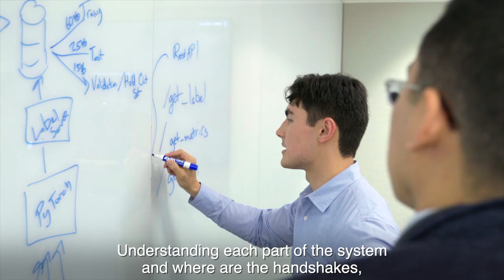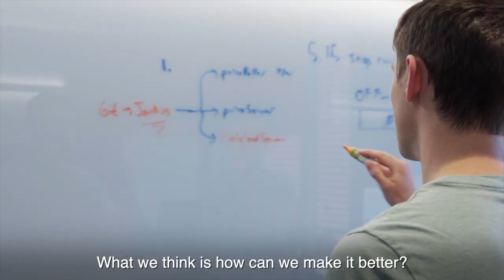Citadel Careers - Engineering